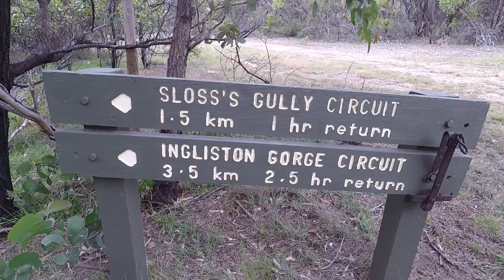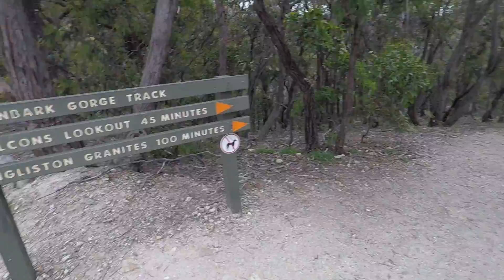Hiking | Werribee Gorge Australia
so today I go Hiking in the Werribee state gorge! this is a hike in an Australian forest or the bush as we call it here, so I hope you enjoy =)